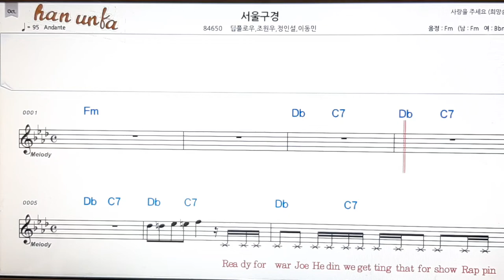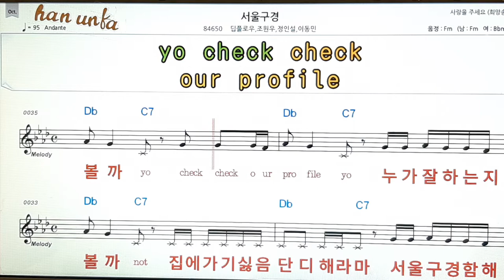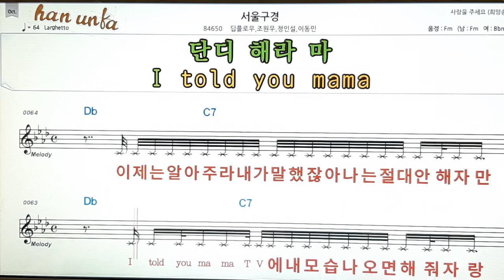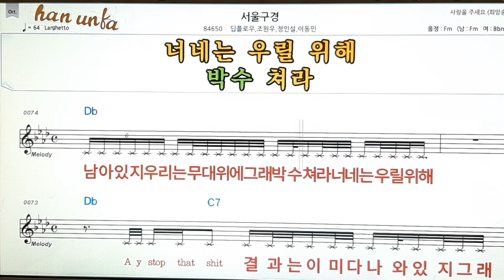서울 구경/디플로우*조원우 외👍노래 반주, 코드 악보,가라오케💋Karaoke*Sheet Music*Chord*MR